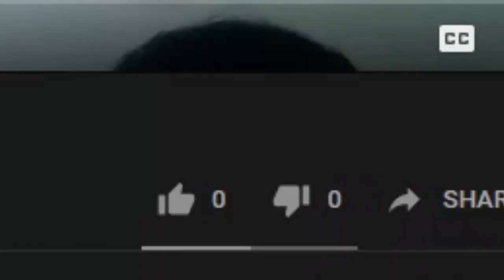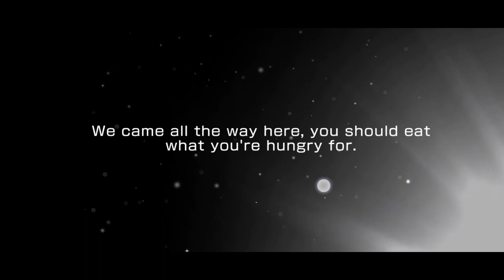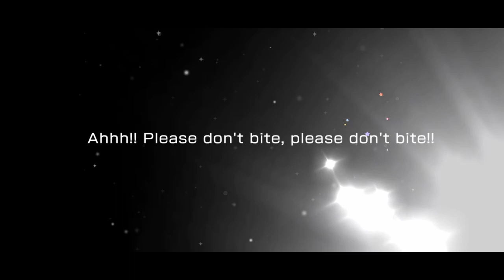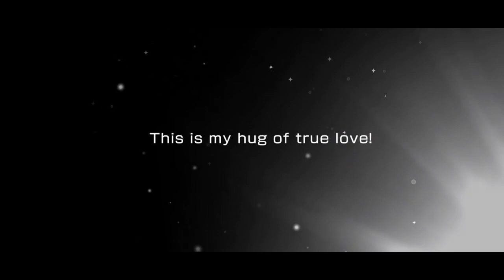Bandori Dreamfest July 31 2020 English Server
Recorded in Realme 5